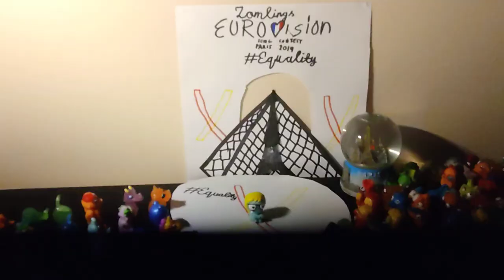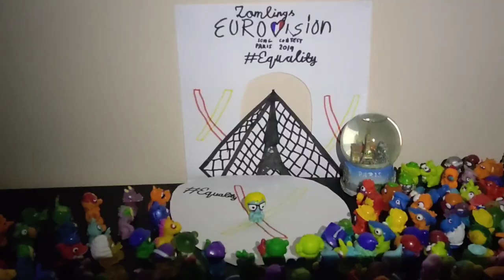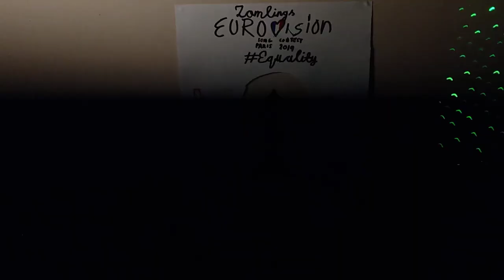🏴󠁧󠁢󠁷󠁬󠁳󠁿 Wales / Gales - Erin Mai - Calon yn Curo | Zomlings Eurovision Song Contest Paris 2019